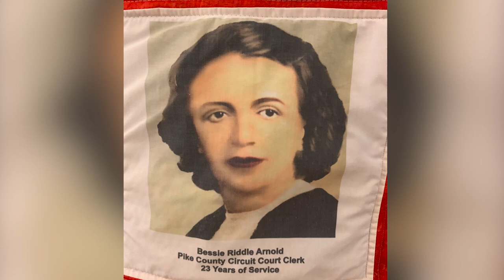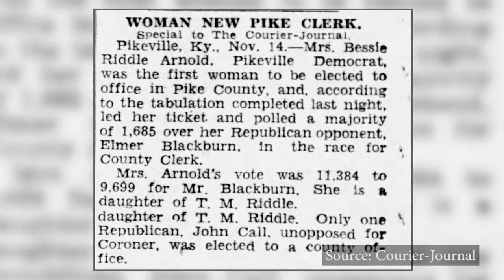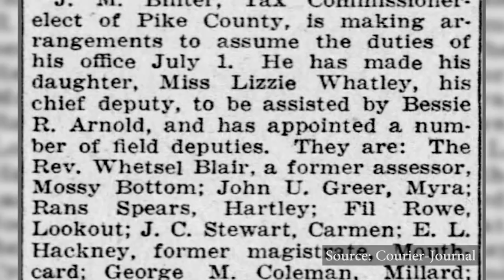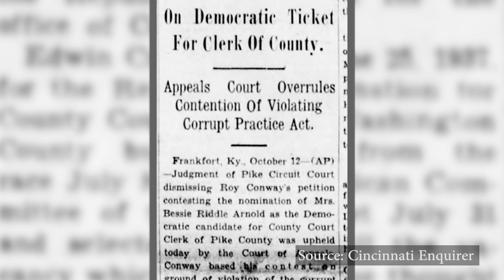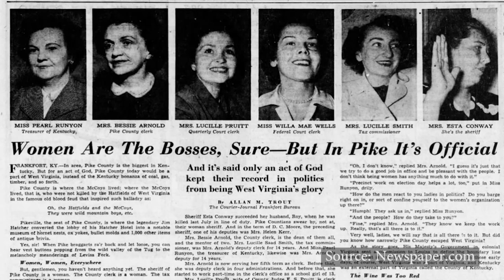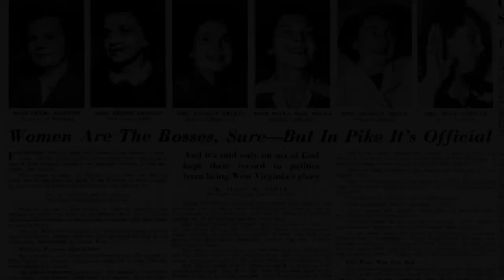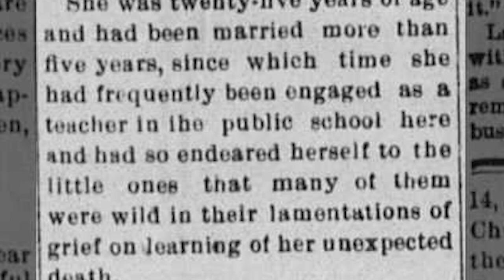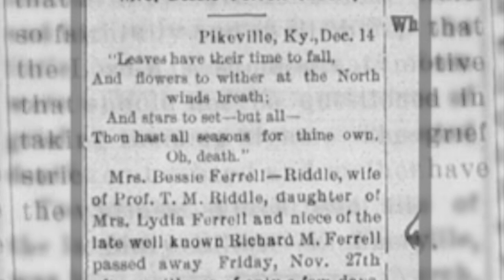Bessie Riddle Arnold - A Political Pioneer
Today we’re talking about Bessie R. Arnold, the first woman elected to a Pike County public office. She had a huge impact on politics in Pike County for decades even after she left office. Stick around to the end to learn about a coincidental connection she had to another pioneering woman in Kentucky politics.